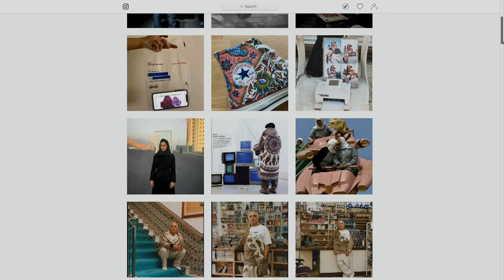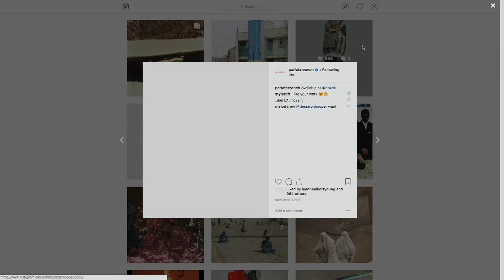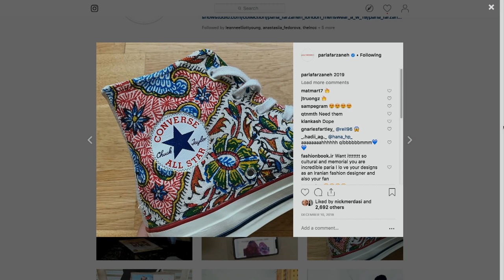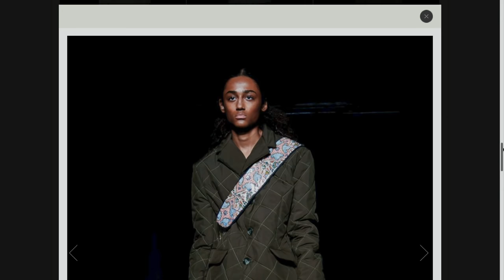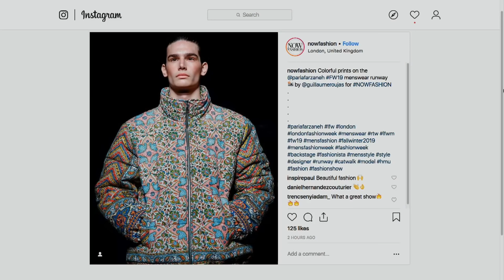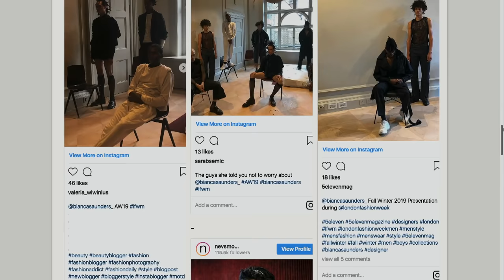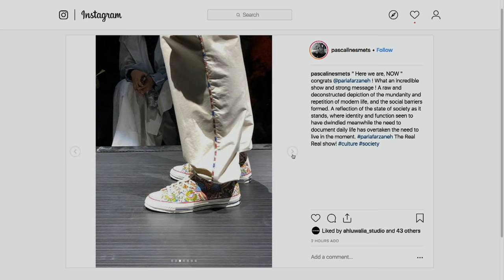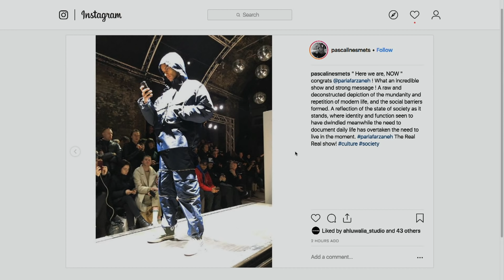Paria Farzaneh - Autumn / Winter 2019 Menswear Panel Discussion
Mimma Viglezio is joined by Eden Loweth, Hélène Selam Rose Kleih, Jake Hall and Reece Crisp to discuss the Paria Farzaneh A/W 19 Menswear show.